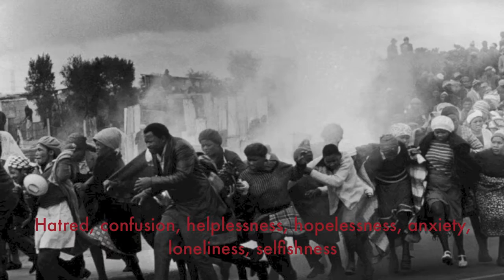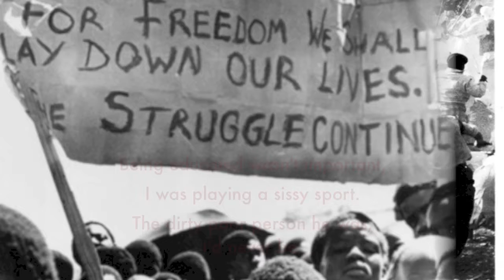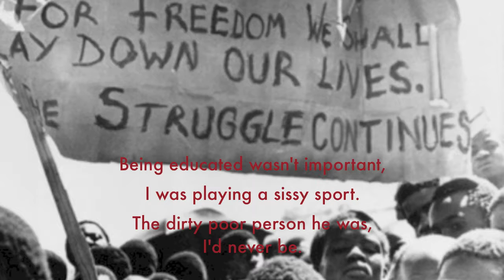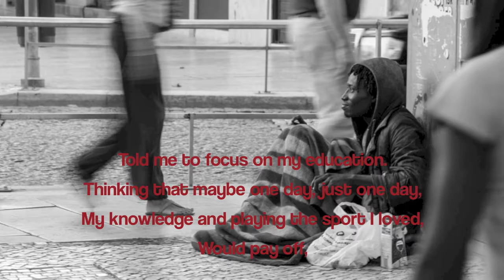Kaffir Boy It Did Not Get Better